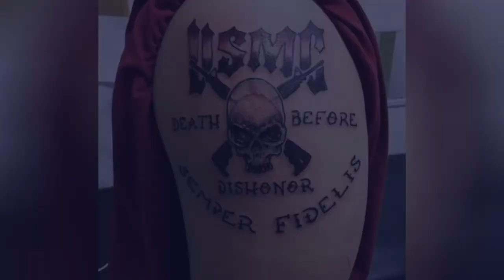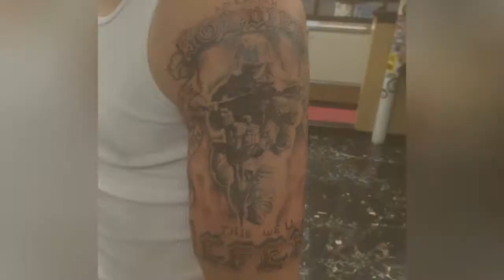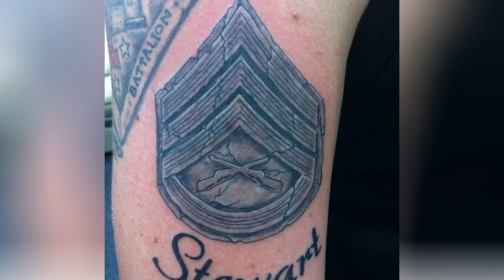50+ United States Marine Corps Tattoos (2020) Usmc Designs !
Before getting tattooed with any of these beautiful designs you must be aware of Marine Corps tattoos policies. The USMC regularly updates there rules and regulations about tattoos.
0:00 - Intro
0:00:12 - Marine Corps Tattoos
0:00:21 - Buldog Marine Corps Tattoos Design On Hands
0:00:30 - Cool Usmc Tattoos Design And Meaning
0:00:39 - Eagle For A Marine Us
0:00:48 - Great Marine Corps Tattoos Design
0:00:57 - Lovely And Cute Marine Corps Tattoos Design
0:01:06 - Marine Corps 3D Flag Tattoos Design On Legs
0:01:15 - Marine Corps And Font Tattoos Design On Elbow
0:01:24 - Marine Corps Army Fight Tattoos Design
0:01:33 - Marine Corps Army Tattoos Design For Men
0:01:42 - Marine Corps Buldog Tattoos Design And Ideas
0:01:51 - 1St Battle Marine Corps Tattoos Design
0:02:00 - Marine Corps Gun Tattoos Design On Biceps
0:02:09 - Marine Corps Tattoos Orders
0:02:18 - Marine Corps Tattoos Pictures
0:02:27 - Marine Corps Tattoos Policy For Officer
0:02:36 - Marine Ink New Tattoos Design
0:02:45 - Marines Ink Tattoos Rules
0:02:54 - New Marine Corps Tattoos Design And Ideas
0:03:03 - Skull Marine Corps Tattoos Design And Ideas
0:03:12 - Us Marine Corps Tattoos Design For Men
0:03:21 - Very Beautiful Marine Corps Tattoo Design
0:03:30 - Amazing Marine Corps Tattoos Design
0:03:39 - Angry Usmc Buldog Tattoos Design
0:03:48 - Best Marine Hd Tattoos Design And Ideas